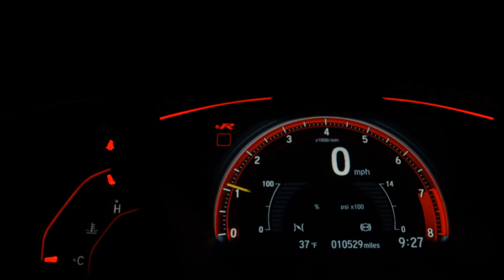VOLKSWAGEN GOL - 2015 - São Paulo/SP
Financiamento sem entrada!!! Baixo km!!! Consulte-nos!!!

Dados do Veículo
Veículo: VOLKSWAGEN / GOL 1.6 MI 8V G.VI
Ano: 2014/2015
Combustível: FLEX
Portas: 4 PORTAS
Câmbio: Manual
Cor: PRATA
KM: 65.482

✅ Alarme
✅ Ar Condicionado
✅ Ar Quente
✅ Desembaçador Traseiro
✅ Direção Hidráulica
✅ Rádio
✅ Travas Elétricas
✅ Vidros Elétricos
✅ Limpador Traseiro
✅ Trio Elétrico